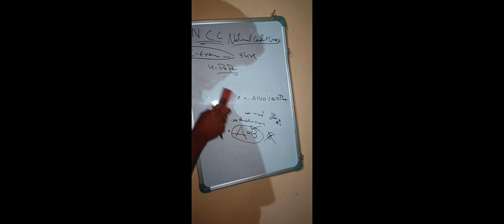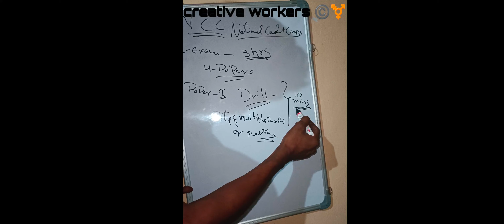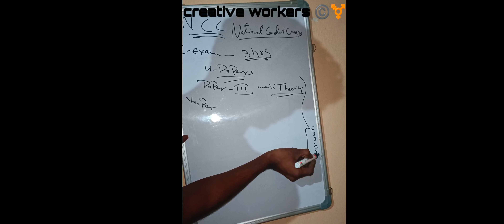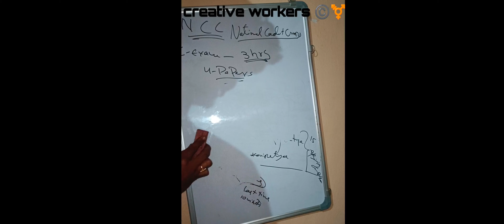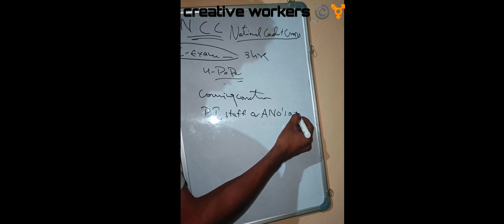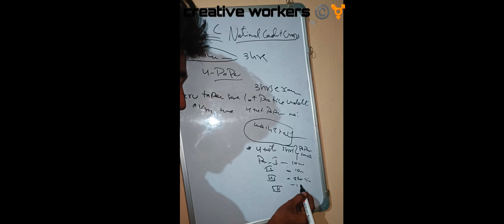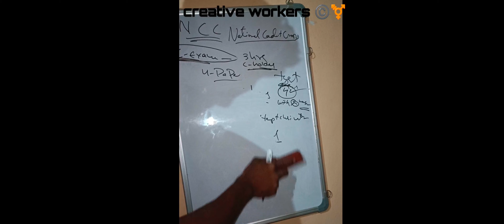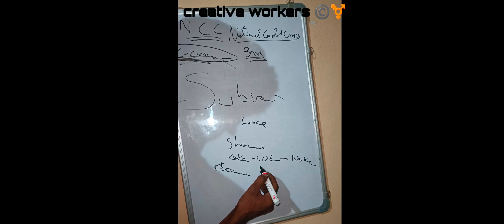National Cadet Crops | C Certificate exam | Time Management | Explained in Telugu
hello friends today i am explaining in this video about ncc c certificate exam time mangement clearly guys.

Requriment needed for exam:-
  * Blue Ball pen
  * Black Glitter
  * Long Scale
  * Exam Pad

in case you the guys need doubts regarding this video follow us on below social websites friends

instragram:- cre.ativeworkers